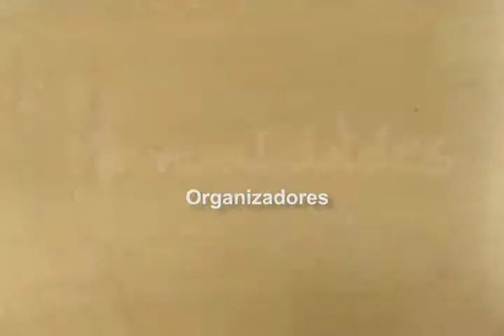Regreso a clases - Organizador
Ya pronto es el regreso a clases, y Semillitas te quiere ayudar a hacer este proceso mas fácil y divertido. Por eso, creamos estos videos que te ayudan con los útiles escolares para mantenerte organizado y hacer de esto una experiencia divertida para toda la familia.